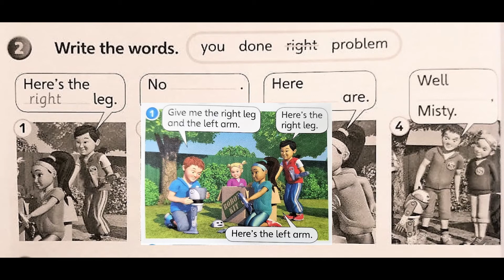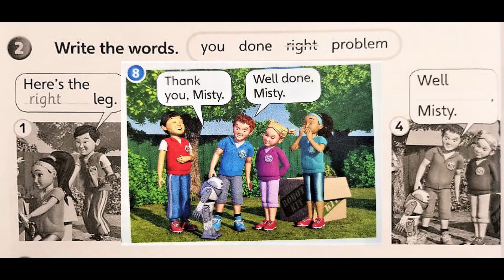Superminds Workbook Unit 8 The Robot (page 98 & 99)